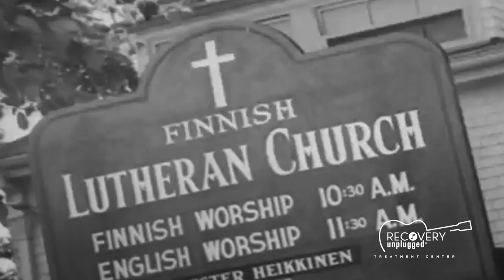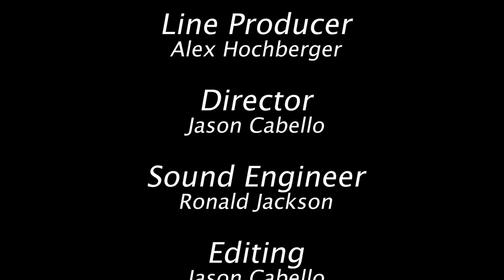Feel Good Friday Ep. 2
Grammy Award Winning Song Writer Richie Supa

Cheap Seats
Enemy
Pink
Pleasure & Pain